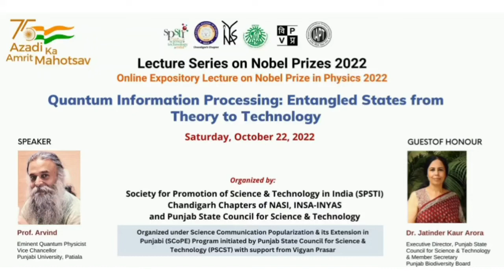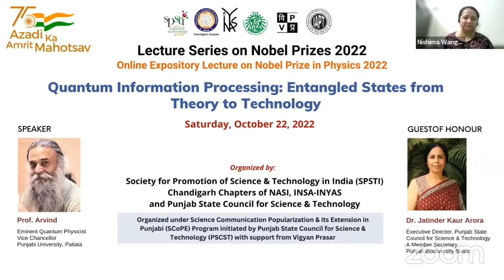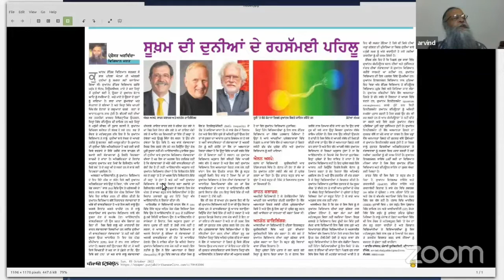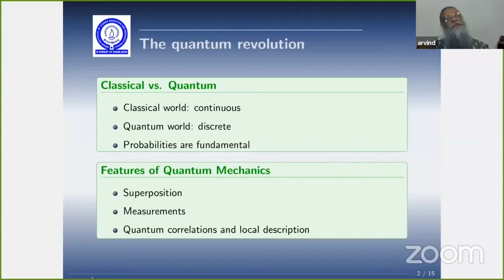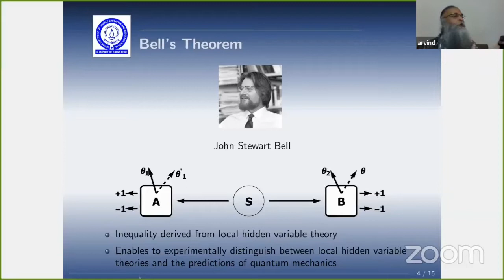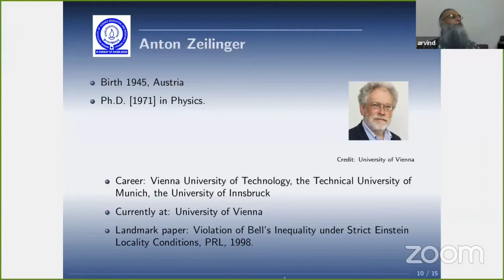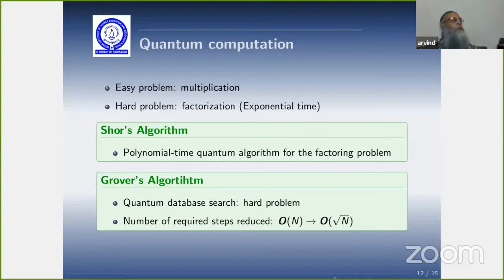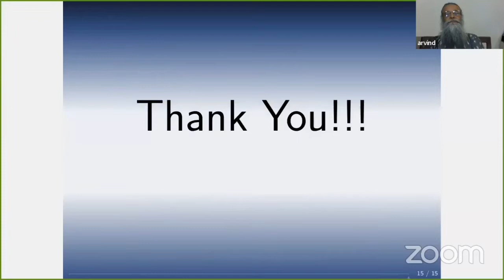Quantum Information Processing: Entangled States From Theory To Technology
Title of Talk:  Quantum Information Processing: Entangled States From Theory To Technology

Speaker:

Prof. Arvind

Eminent Quantum Physicist

Vice Chancellor

Guest of Honour:

Dr. Jatinder Kaur Arora

Executive Director

Punjab State Council for Science & Technology

& Member Secretary

Punjab Biodiversity Board, Govt. of Punjab